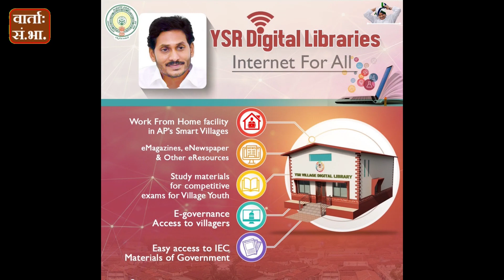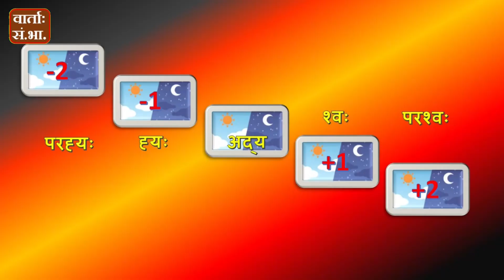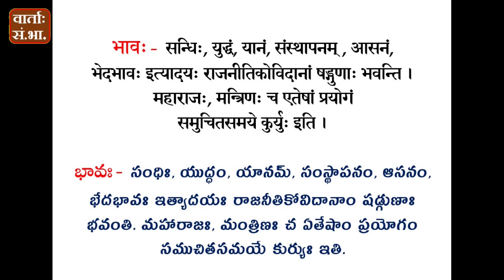Daily Sanskrit News 21Jan2022